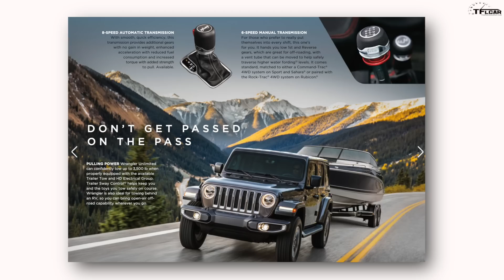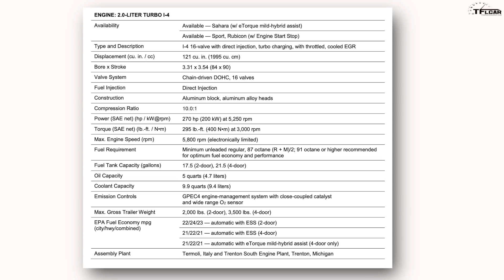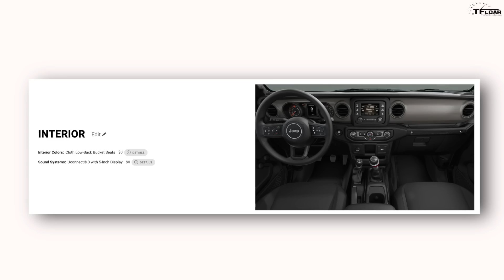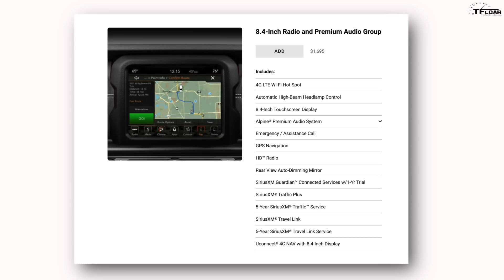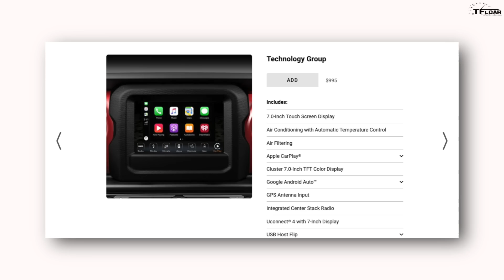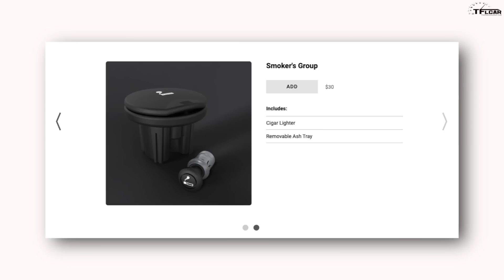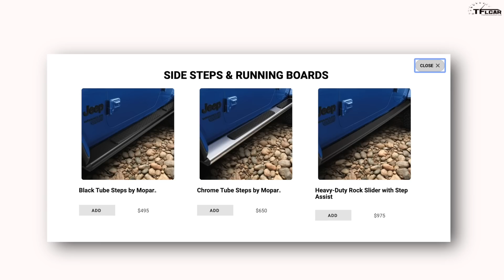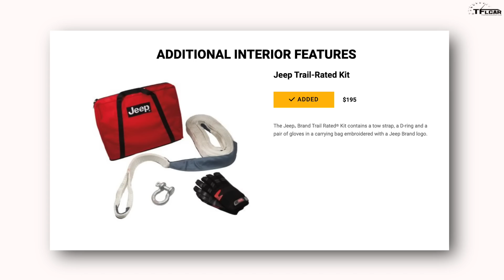Watch This Before You Buy A New Jeep Wrangler! TFL Expert Buyer's Guide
Looking to buy a brand new Jeep Wrangler? Watch this video as Tommy we sort out all the engines, trims and options available in the latest model.